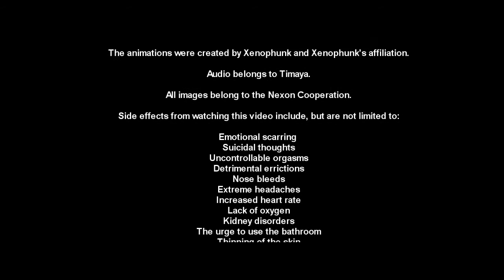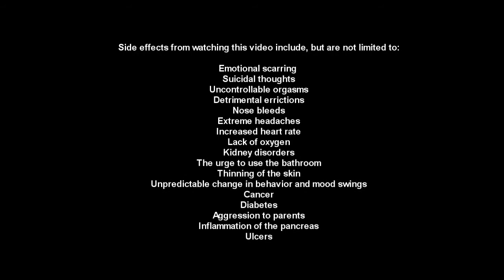[SUB] 1oo sub special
Created between the times of 2 am and 1o am.
But I guess it works for my 1oo sub sbecial!

Oh yea.. this isn't only suppose to be "funny" bcus it really isn't lol (imo) I was testing out lip sync settings/eye coordination and camera angles.
Audio:
Timaya (Youtube)
Programs used:

ѻ Sony Vegas 9
ѻ Banned Story
ѻ GIMP 2
Inspiration/Motivation:

Onlyyoshi, who I basically copied.
Gracias:

Haha, well I really don't know "know" the people used in the video.. but I deeply admire their work so I hope they wont care about this.. hurhur.